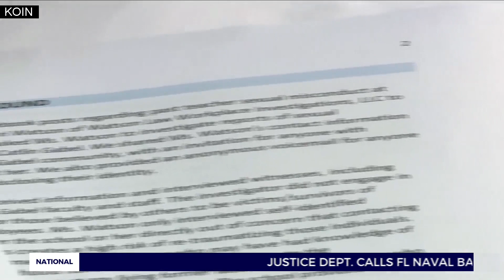Catlin Gabel alum sues for $4.5M over sex abuse claims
A former Catlin Gabel student is suing the Portland private school for $4.5 million over her claims she was abused by a teacher more than 80 times during the 1994-95 school year.